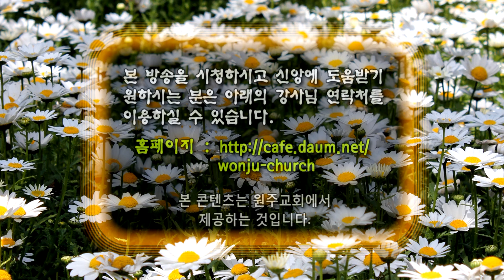GNTV 심재천 출애굽기 강해 1강 : 출애굽기 개요